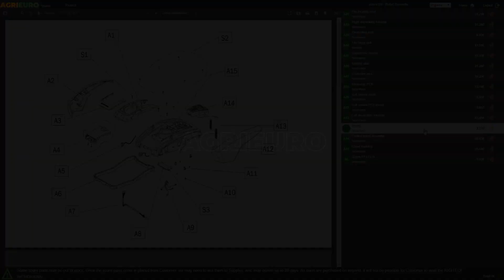Abbacchiatore Elettrico a batteria Lisam Oliveco- Asta Telescopica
Come montare l' Abbacchiatore Elettrico a batteria Lisam Oliveco- Asta Telescopica?

0:00-0:05 Intro
0:05-0:11 Presentazione prodotti in scatola
0:11-0:18  Ordinare ricambi
0:18-0:28 Montaggio prodotto
0:28-0:46 Presentazione prodotto montato
0:46-0:54 Outro

L'abbacchiatore Lisam Oliveco è un prodotto pensato per chi si dedica alla coltivazione delle olive e cerca un prodotto efficiente e longevo. Si tratta di uno strumento leggero, molto pratico nell’utilizzo e dall’ottimo rapporto qualità/prezzo. Questo abbacchiatore per la raccolta delle olive utilizza un motore a spazzole a 12 volt e può essere collegato ad una qualsiasi batteria (ad esempio alla batteria della propria autovettura) Lisam Oliveco è stato progettato per tutti gli operatori che cercano un prodotto duraturo e deve svolgere la sua attività su terreni impervi. Questo modello dispone di astine con una forma a ventaglio, che, riproponendo il movimento della mano, spinge le olive verso la base, riuscendo a cogliere anche i frutti più resistenti. L'asta telescopica di questo prodotto ti permette di scegliere la lunghezza che desideri, partendo da un minimo di 215 cm a ud un massimo di 335 cm. Questo modello viene venduto insieme a 15mt di cavo. Con un peso complessivo di soli 2.900 g il Lisam Oliveco 2 è estremamente maneggevole.